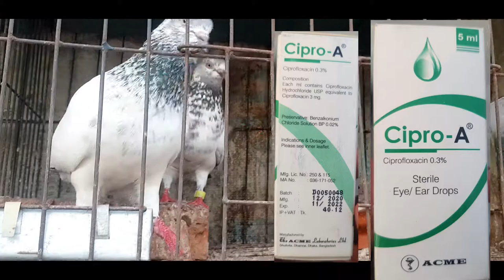কবুতরের চোখে পানি আসার কারন এবং এই রোগের সমাধান | kobutorer chokher somossha | kobutorer chokhe pani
🔰🔰কবুতরের চোখের জন্য Cipro A এই Drop টি খবুই ভালো কাজ করে ।

💥 দিনে ২ বার সকাল বিকেল ১ ফোটা ১ ফোটা করে ২ চোখে দিবেন।

💥 তিন দিন পর ইনশাআল্লাহ কবুতরের চোখ ভালো হয়ে যাবে, আমি আশা করি।

💥আপনারা একটু খেয়াল করে তিন দিন সকাল বিকেল দিয়ে দিবেন।

👀 চোখে কালো দাগ হলে আপনি এইটা ব্যবহার করতে পারবেন।

👀চোখে পানি আসলে

👀চোখ উটলে।

🙃তো বন্ধুরা আজকে এই পযন্ত দেখা হবে আগামী কোনো ভিডিওতে। 💖💖

kyewords
কবুতরের চোখের অসুখ,
চোখে পানি আসার কারণ,
চোখের পানি পড়া রোগ,
চোখে পানি পড়ার কারণ কি,
চোখ দিয়ে পানি পড়ার চিকিৎসা,
চোখ দিয়ে পানি পড়ার প্রতিকার,
চোখ দিয়ে পানি পড়লে কি করতে হবে,
চোখ দিয়ে পানি পড়ার কারণ ও প্রতিকার,

pigeon,plus,কবুতরের চিকিৎসা,কবুতর পালন,pigeon eye disease,how to treat eye infection in pigeon,pigeon watery eyes,pigeon pox,pigeon canker,pigeon beak disease,racing pigeon diseases and treatment,pendistrin sh for pigeon,signs a pigeon is dying,কবুতরের চোখের অসুখ,চোখে পানি আসার কারণ,চোখের পানি পড়া রোগ,চোখে পানি পড়ার কারণ কি,চোখ দিয়ে পানি পড়ার চিকিৎসা,চোখ দিয়ে পানি পড়ার প্রতিকার,চোখ দিয়ে পানি পড়লে কি করতে হবে,চোখ দিয়ে পানি পড়ার কারণ ও প্রতিকার